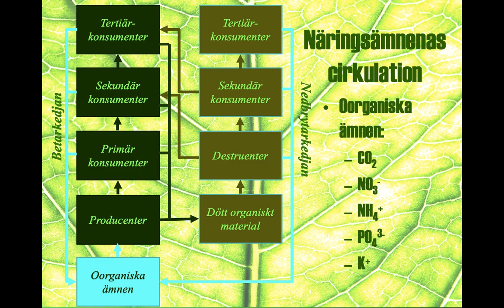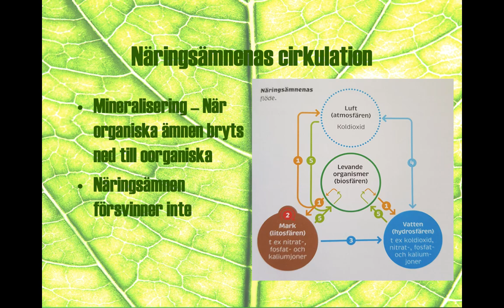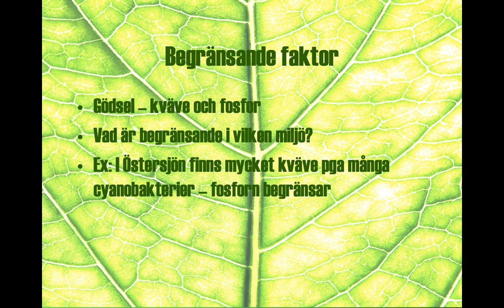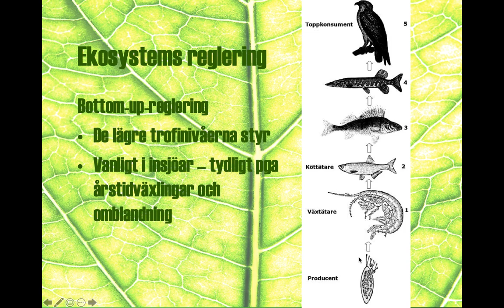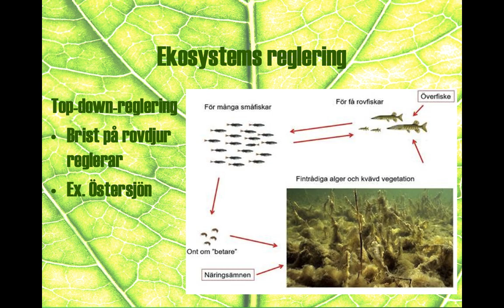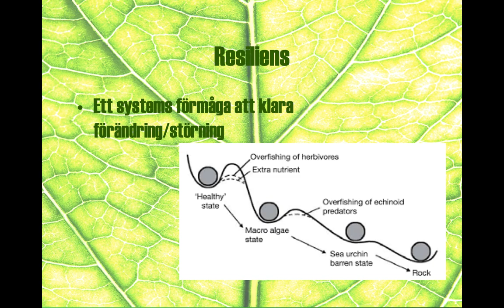Biologi 1 - Ekosystemekologi del 4 - Näringsämnenas cirkulation - reglering